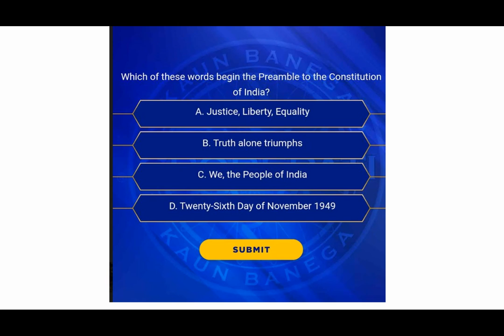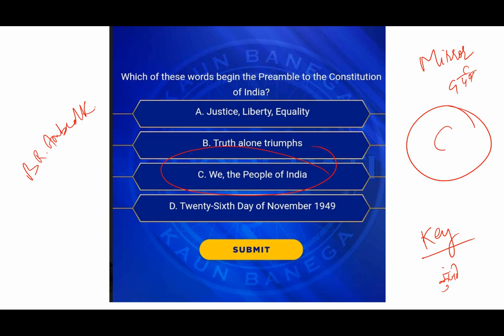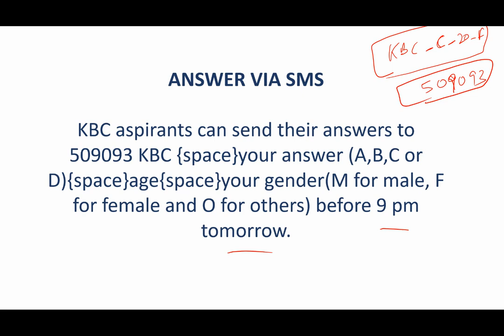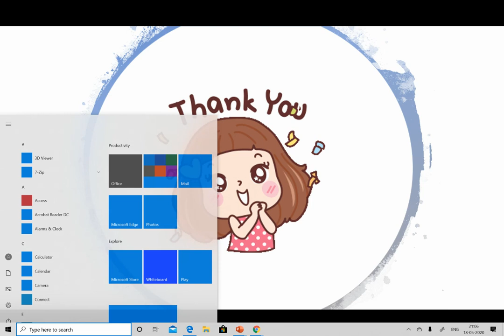कौन बनेगा करोड़पति आज का सवाल और जवाब 18 MAY 2020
कौन बनेगा करोड़पति आज का सवाल और जवाब  17 MAY 2020

कौन बनेगा करोड़पति | अमिताभ के शो KBC के लिए रजिस्ट्रेशन शुरू, ऐसे करें अप्लाई

कौन बनेगा करोड़पति , जानिए मोबाइल से कैसे करे रजिस्ट्रेशन पूरी जानकारी - SMS AND MOBILE SONY LIV APP

इस वीडियो में केबीसी 12 का लाइव रेजिस्ट्रेशन करते हुए बताया sms और सोनी लिव एप्प दोनो ही मोड द्वारा की जानकारी दी है

In this video,  live registration of KBC 12 has shown by  both sms and Sony Live app by both modes.

mOBILE SE KBC KAISE KHELE
MOBILE SE CROREPATI KAISE BNE
MOBILE SE LAKHPATI KAISE BNE
MOBILE SE K B C REGISTRATION KAISE KRE
MOBILE SE KBC KE LIYE SMS KAISE BEJHE
MOBILE SE KBC KE LIYE KAISE KHELE
MOBILE SE KBC KAISE JEETE
KAUN BNEG KROREPATI
Amitabh Bachchan,
Kaun Banega Crorpati,
KBC 12,
KBC 2020,
 KBC Season 12 Tagged Amitabh Bachchan,
KBC registration in hindi
KBC registration
kbc रजिस्ट्रेशन
kbc registration hindi
kaun banega crorepati 2020
koun banega crorepati 2020 registration
koun banega crorepati kab honge 2020
koun banega crorepati 2020 mein kab aayega
kbc registration 2020
kbc registration kaise kare 2020
kbc registration date 2020
kbc registration process
kbc registration 2020 kab hoga
kbc registration kab se hoga
kbc registration 2020 online

10th May 2020 KBC Question
KBC today question
KBC 1st Question
9 May 2020 KBC question
mOBILE SE KBC KAISE KHLEU
SONY LIV APP PE KAISE REGISTRE KRE,
SONY LIV APP REGISTRATION
MOBILE SE KBC KHELE
10TH mAY 2020 KA QUESTION
tODAY qUESTION
10th may question ka answer
11TH MAY QUESTION KBC
11TH MAY QUESTION KA ANSWER
TODAY QUESTION KA ANSWER KBC
13 MAY KBC QUESTION
13 MAY KA ANSWER
TODAY ANSWER

Kbc Registration Kaise Kare 2020 || KBC 1st Question ka answer || KBC Registration 2020
Kbc Registration Kaise Kare 2020 || KBC registration 2020 || Step by step Sonyliv App se online ||Registration Start On Sonyliv App KBC 2020
KBC Registration Suru , KBC Registration question 2020, KBC Registration ka question,KBC question number 1 Registration,KBC 1st question ka answer kya hai ,KBC Registration 1st question and answer 9 may 2020, KBC Registration question 2020